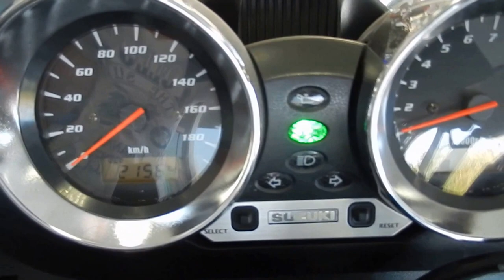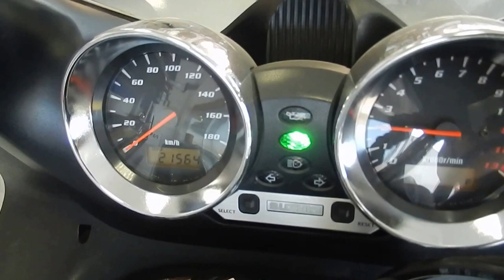B5857 SUZUKI BANDIT 1200S